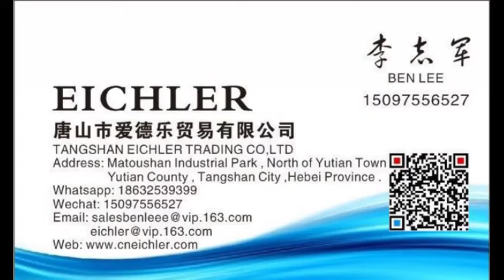Máy làm ngăn vách thùng carton